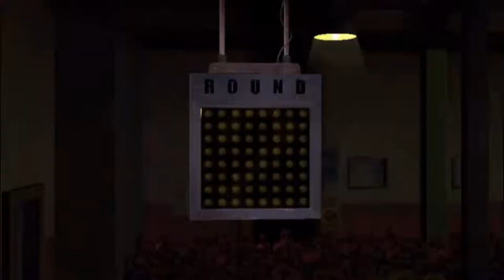Let's Play Punch-Out!! - Episode 1 - Glass Joe & Von Kaiser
Hey guys watch as Bryan and Alex play Punch-Out!! for the Wii! In this episode they'll be facing up against the French Glass Joe and the German Von Kaiser! Can they shatter Glass Joe, can they give Von Kaiser "The Boot"? Find out all this and more on today's episode of Punch-Out!!

Also if you liked it please tell your friends and spread the word about my channel, i would greatly appreciate it. It doesn't matter how you spread the word whether it be Facebook,Twitter,Texting, or just by talking to people.